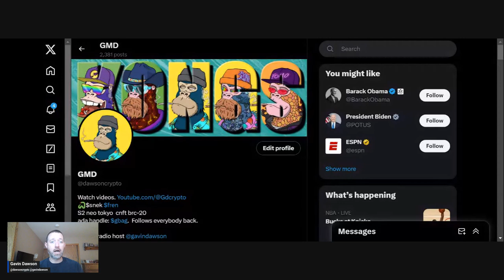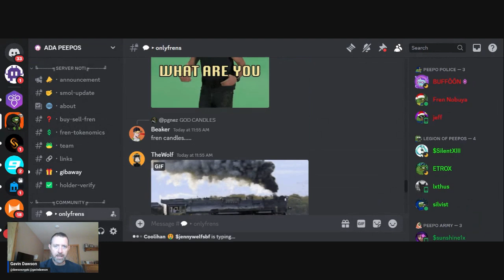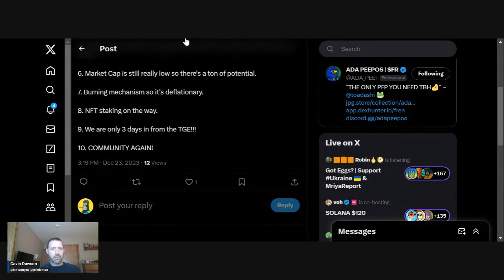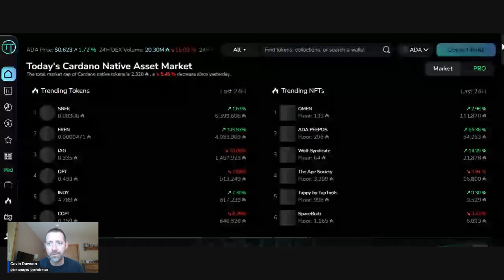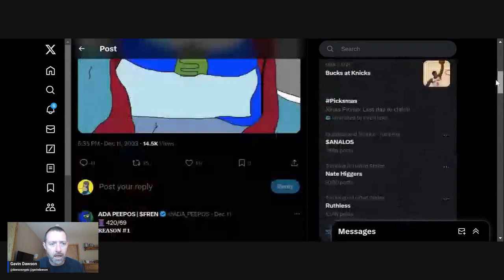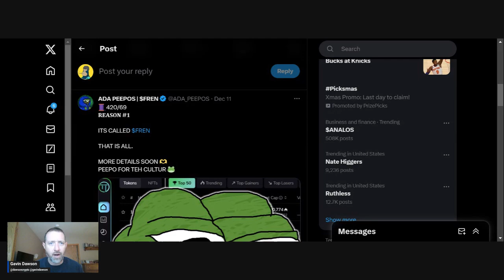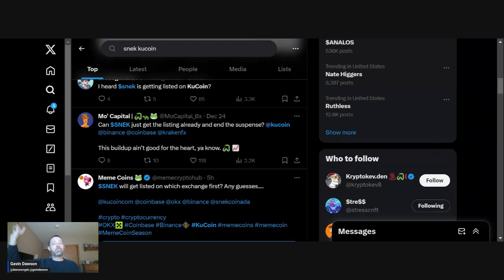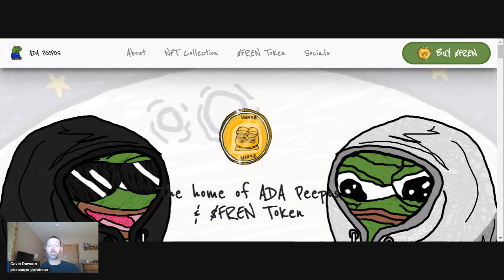Hello Fren New Cardano Meme Coin On Fire Plus Snek Cex News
Gavin Dawson offers his takes on the other hot meme coin on cardano, $fren.  Where did $fren come from?  Where can you buy $fren?  Plus there is some news on a $snek centralized exchange listing.